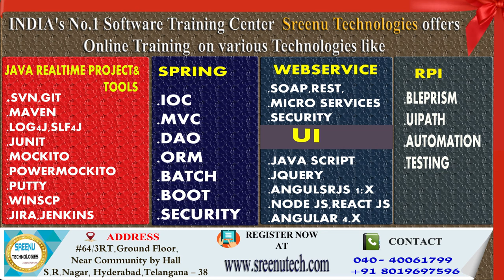New Batch On Java Real Time Project On 8th March @7:30 PM Sreenu Technologies ..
Sreenu Technologies
Hi  Friends,

1. JAVA REATIME PROJECT

2.  REALTIME PROJECT PROJECT ON UI TECHNOLOGIES LIKE JAVASCRIPT,ANGULAR JS,NODE JS,BOOTSTRAP,CSS3,HTML5

3.  REALTIME TOOLS :
         1. SVN
         2. GIT
         3. MAVEN
         4. LOG4J
         5. JUNIT,MOCKITO,POWERMOKCITO
         6. Jenkins
         7. JIRA
         8. Java Debugging
         9. Code Quality Tools
        10. Putty and Winscp

4. WebServices :
           1. SOAP Based WebService
           2. REST Based WebService
           3. Micro Services
          4.  WebService Security

5. Spring Framework
            1. Spring IOC
            2. Spring MVC
            3. Spring DAO,ORM
            4. Spring Batch
            5. Spring Boot

6. RPA
      1. Blue Prisam
      2. UI Path

7.  Hadoop

8. Data Sceince